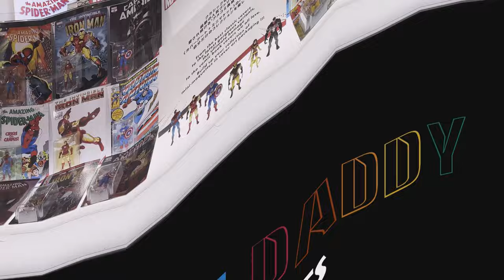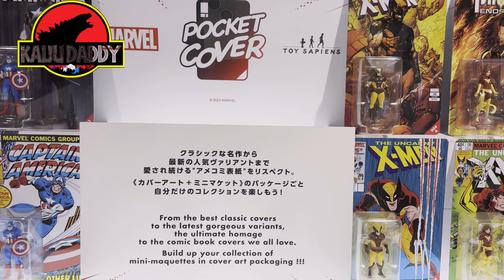Hot Toys Toy Sapiens Pocket Cover Figures FIRST LOOK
Taking a look at the new Pocket Figures collection coming from Toy Sapiens